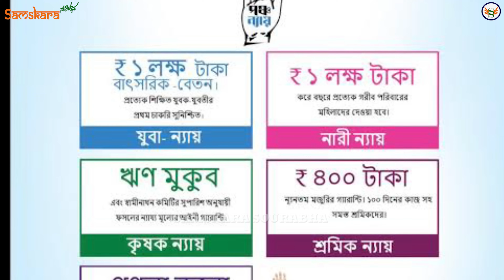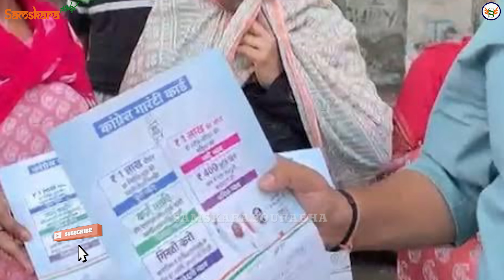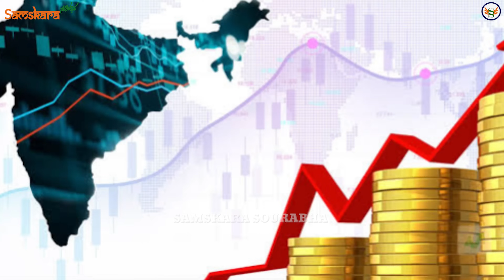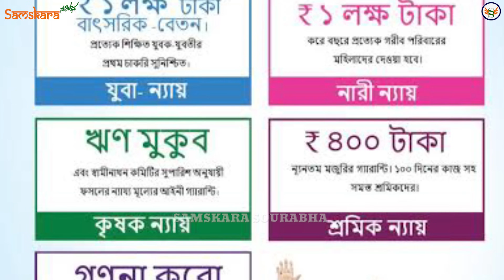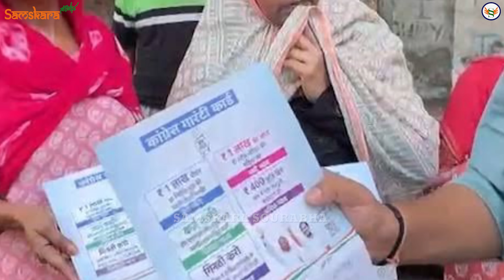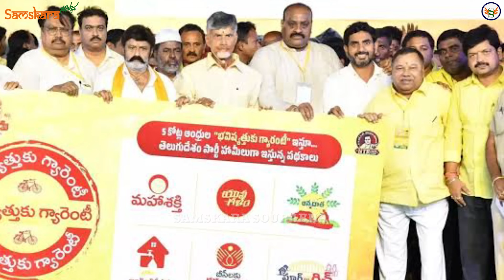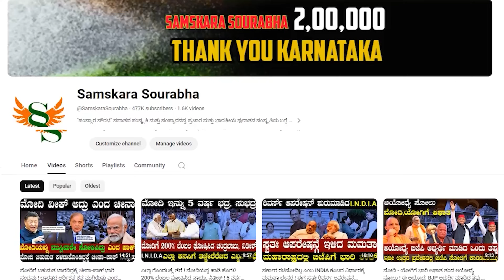ಇಂಡಿ ಕೂಟದ 136 ಸಂಸದರಿಗೆ ಅನರ್ಹತೆ ಭೀತಿ ! ಕಾಂಗ್ರೆಸ್ನ ಎಲ್ಲಾ 99 ಸಂಸದರ ಬುಡಕ್ಕೆ ಬಂದ ರಾಹುಲ್ ಒಂದು ಹೇಳಿಕೆ !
samskara Sourabha is a unique YouTube channel in Kannada. Unveil the hidden secrets, Indian and world history, indian culture, art and architecture,music and literature, traditional health tips and the science behind Indian practices. Follow Samskara Sourabha youtube channel for full bunched information. Please Follow on Facebook